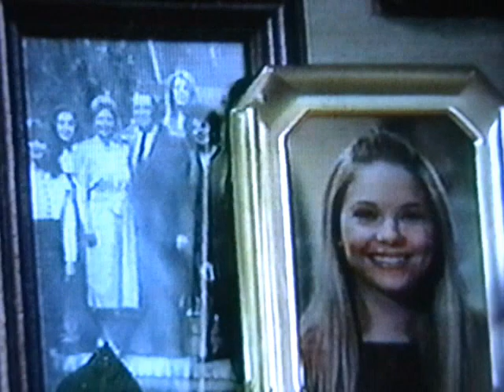Salem Lovin': Days of Our Lives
Some of the greatest people on Days of Our Lives. Tony and Anna, Steve and Kayla, John and Marlena, Tom and Alice, Bo and Hope, Doug and Julie and many more!